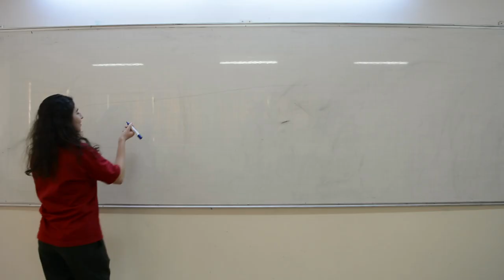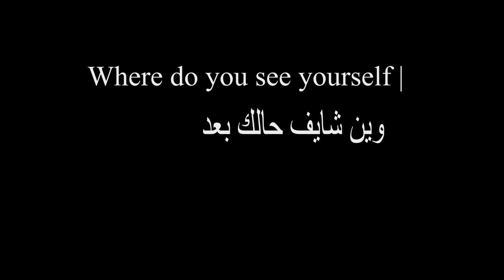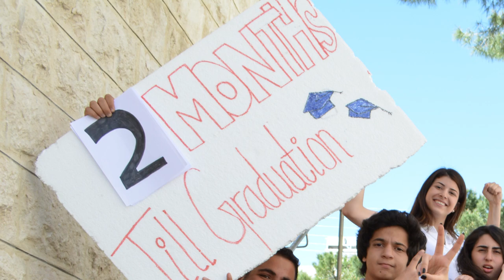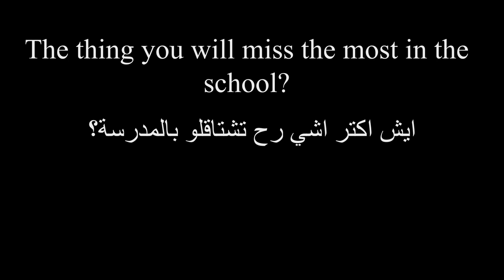ABS Class of 2015 Senior Video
Amman Baptist School Graduating Class of 2015 Senior Video

A film by:
Loay Ajailat & Rajaie Nassar

Special Thanks to :
Ranya Al Rabadi
Gerard Andonian